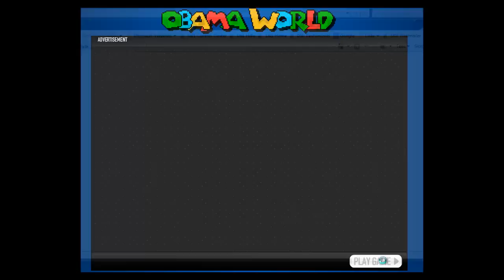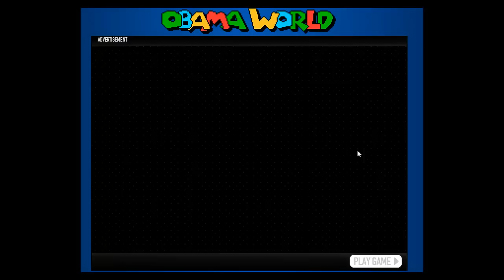Let's Play Super Obama World #2 - Achtung, die Russen kommen! (HD)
Heute trifft der US-Präsident auf seine Lieblingsfreunde. Viel Spaß!!! ;)